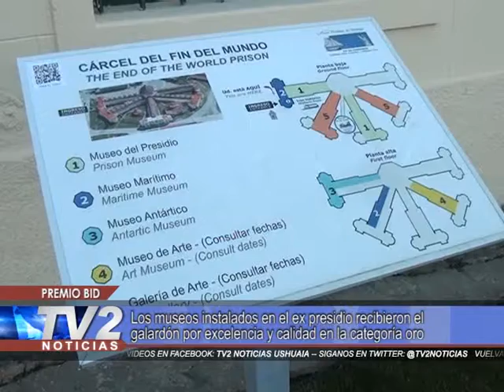Premio | Actualidad | 06/06/2018 - TV2 Noticias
PREMIO BID. (Business Initiative Directions)Los museos instalados en el ex presidio recibieron el galardón por excelencia y calidad en la categoría oro.